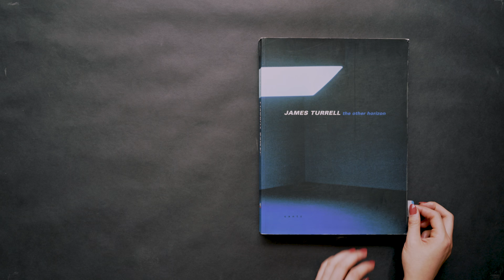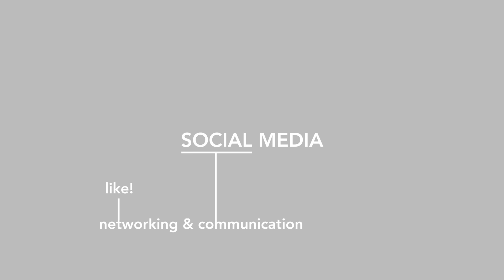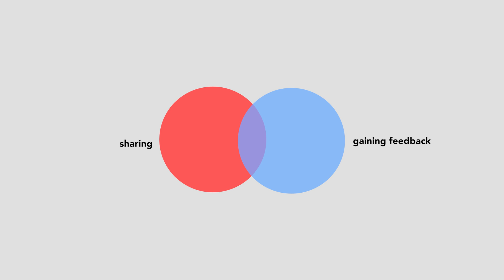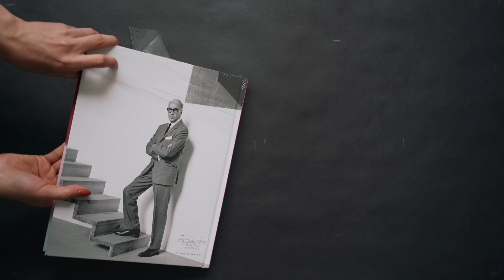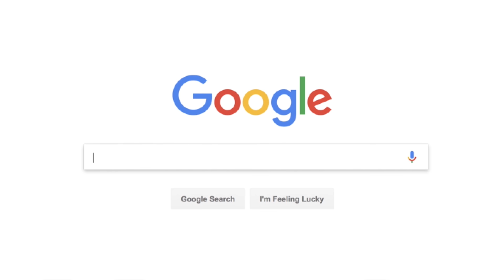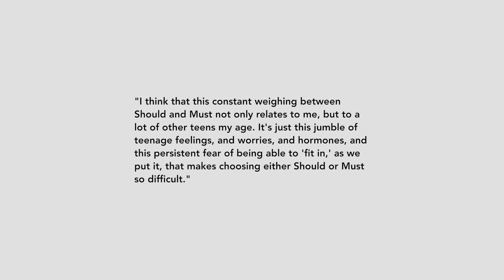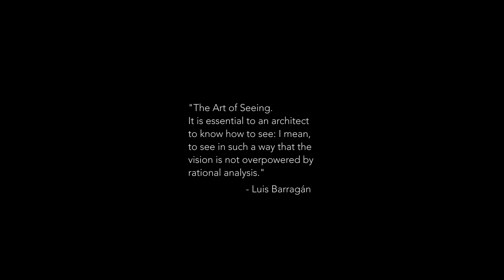Loud Quiet, A Documentary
How can I find the middle ground between authenticity and self-promotion on social media? For me, the architecture of Luis Barragán was my way to answer that.

Stills and Stock Footage Courtesy of
Casey Neistat
Christian Narkiewicz-Laine
Colors Studios
Elle Luna
Gemeentemuseum Den Haag, Netherlands
The Guggenheim Museum, New York, USA
Israel Museum, Jerusalem, Israel
The Late Late Show with James Corden (CBS)
Late Night with Jimmy Fallon (NBC)
Medium
The Museum of Fine Arts, Houston, USA
The Museum of Modern Art, New York, USA
The New York Times
The Pritzker Architecture Prize
Saturday Night Live (NBC)
The Tam Institute for Jewish Studies, Emory University, Georgia, USA
Visual Supply Company [VSCO]
WikiArt, Visual Art Encyclopedia

"Kevin" by Long Story Short
Published by Tanglewood Productions